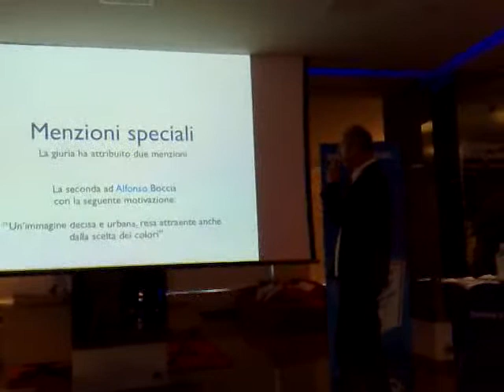Bombay Sapphire: Designer Glass Competition 2009 Italy (V)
su Bombay Sapphire ha decretato Giuseppe Celentano, di Caserta, vincitore della Designer Glass Competition 2009, competizione che invita i giovani designer a creare un bicchiere nel quale servire il drink più famoso al mondo: il Martini Cocktail. Design & Style ha partecipato alla serata di premiazione della Designer Glass Competition 2009. nella splendida Terrazza Martini. Qui il quinto video. Video di Caterina Di Iorgi